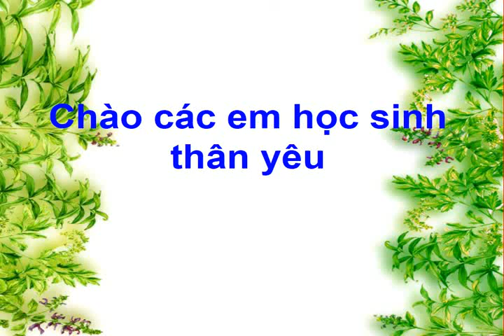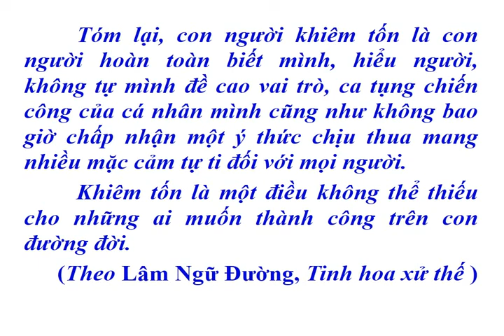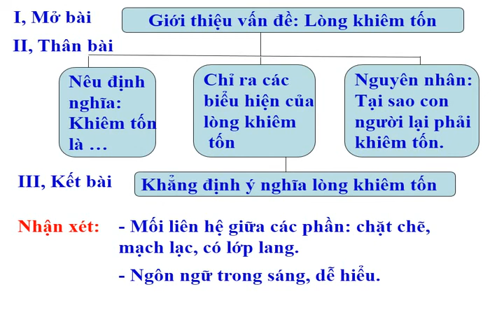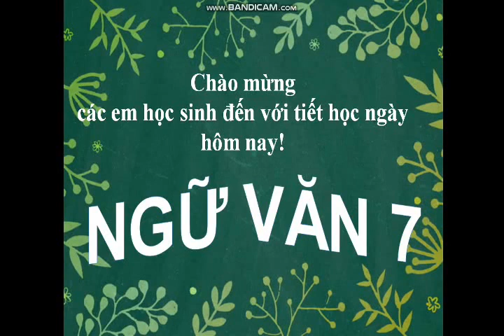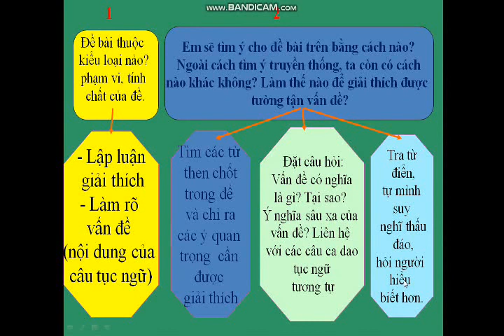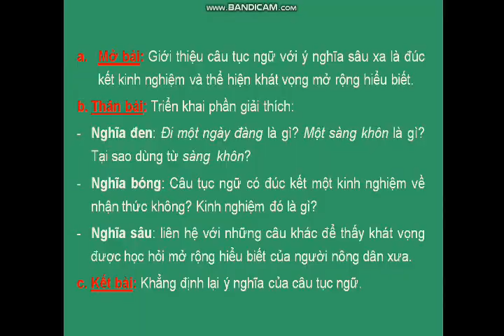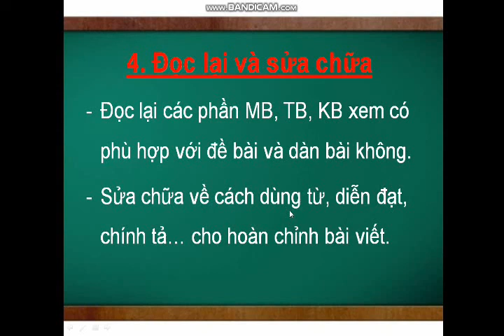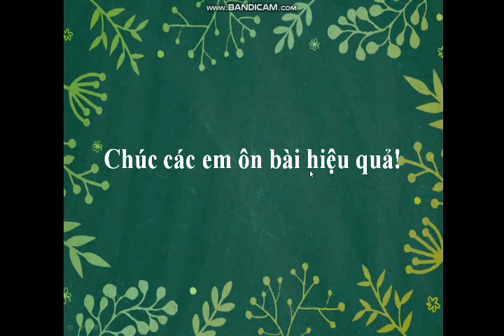Văn 7 (Ngày 20/04/2020 - Tiết 93 Tìm hiểu chung về phép lập luận giải thích, Cách làm bài văn NLGT)